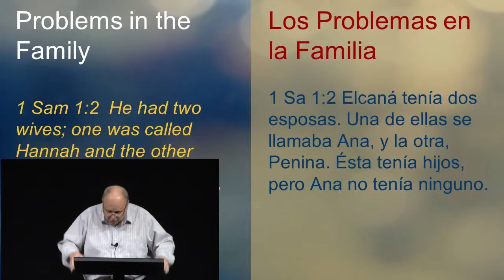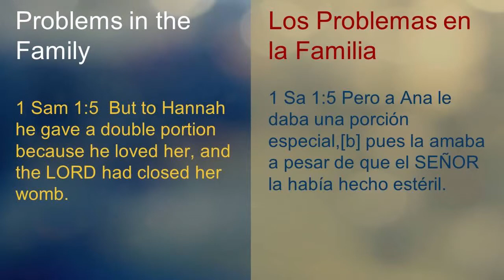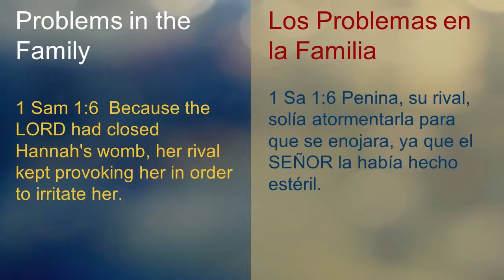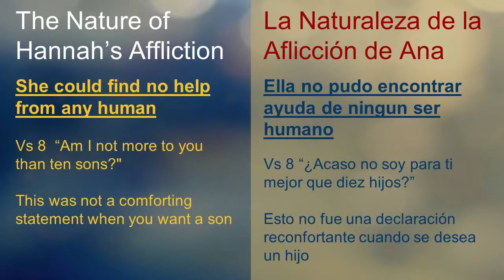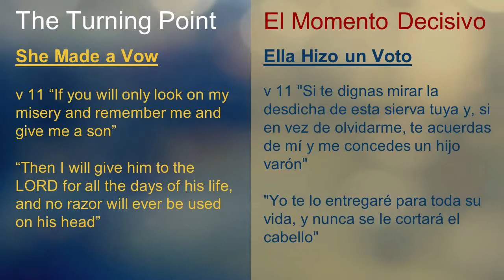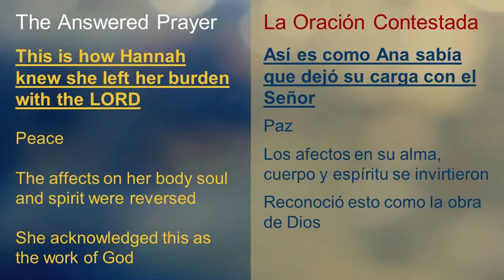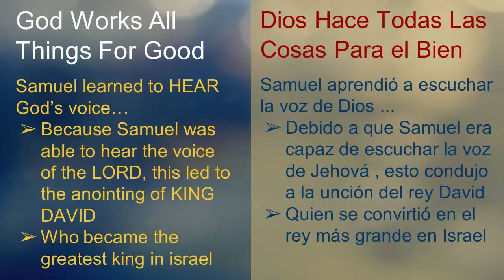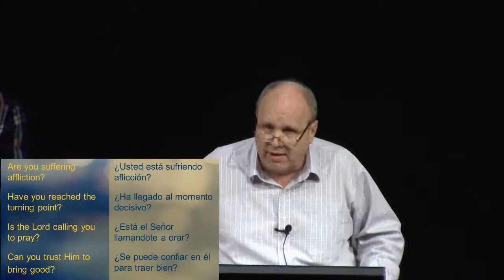1 Samuel 1 - The Story of Hanna: God Works All Things For Good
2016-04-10